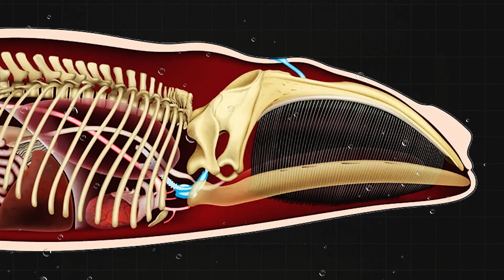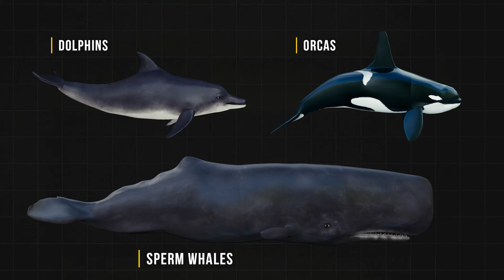How Whales Evolved from Land Predators to Ocean Giants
What if we told you whales weren’t always ocean giants? Whales Evolved from Land Predators to Ocean Giants. Millions of years ago, they walked on land. This is the true evolutionary journey of how whales transformed from four-legged land mammals into the largest animals ever known. Prepare to witness a story millions of years in the making.

Chapters:
0:00 – Meet Pakicetus – The First Whale?
0:40 – Seduced by the Water
1:08 – Ambulocetus – The Walking Whale
1:37 – Basilosaurus – The Sea Serpent Whale
2:05 – Anatomy in Transition
2:34 – A Mind Beneath the Waves
3:14 – Split in the Lineage – Toothed vs. Baleen
3:59 – Evolution Leaves Its Mark
4:25 – The Giants of Our Time

📬 Got a topic idea? Drop it in the comments!

📢 Copyright & Credits
All footage is either licensed or AI-generated for educational and documentary purposes.